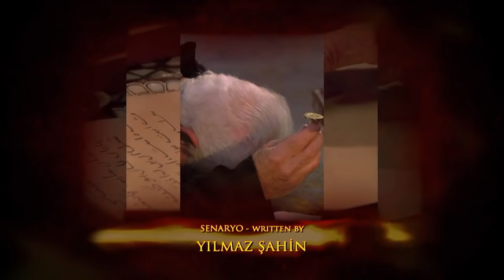Magnificent Century Episode 60 | English Subtitle HD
Who will Gülşah tell about the affair? Will İbrahim get rid of Nigar?
Will Mahidevran fall into Hürrem's trap? How will Sultan Suleiman react to the decision İbrahim has made about İskender Çelebi?
Gülşah overhears what İbrahim and Nigar talk. However İbrahim realizes that they are being listened in. He charges Nigar to find who has listened them. Meanwhile, Gülşah wants to give this information to Hürrem without losing time. The fight for power between Hürrem and Mahidevran gets bigger rapidly. Nigar takes an action to fulfill Hürrem's wishes. Mahidevran takes side against Nigar as she learns that. İbrahim wants to take this chance to get rid of Nigar.
Fatma looks for new ways to be able to make Prince Mustafa love her. Finally, Prince Mustafa gives a space to her in his heart.
Hürrem gets disturbed that Mahidevran becomes powerful in harem day by day. She decides to get rid of Mahidevran forever. She makes a new plan to send Mahidevran away from harem.
İskender Çelebi puts more pressure on İbrahim. İbrahim gets İskender Çelebi's accounts checked. İskender Çelebi doesn't accept the situation. The fight between them gets bigger rapidly. İbrahim expels İskender Çelebi. Sultan Suleiman reacts harshly to this decision.